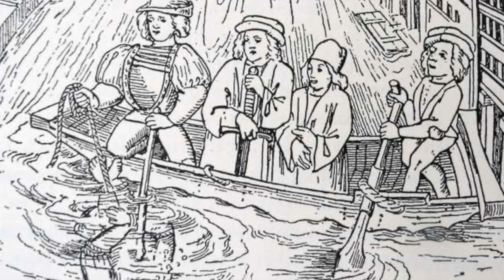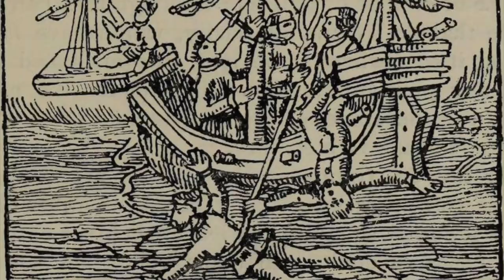Drowning - History's Most BRUTAL Execution Method?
Over the centuries and throughout History, there have been many different methods of execution used to condemn and execute the condemned. Many criminals were forced to undergo horrific executions including hanging, drawing and quartering, or face the axeman but one other method used by many different countries was drowning. Drowning was infamously used to execute and kill witches, with thousands of innocent women being drowned in rivers, lochs and streams all over Europe. Drowning was used in many cultures as it was believed it was wrong to spill the blood of a royal, and members of ruling families were drowned.

In Scotland there was even a number of drowning pools or drowning holes found inside of the country near to Lochs. These were specific execution chambers and holes where people were executed inside of. Some of these can still be found today, and crowds would flock to the death pools to see executions. Witches were drowned in the pools, as were those who were found guilty of murder and often nearby men would be executed on gibbets inside of Scotland.

Join us today as we look at, 'Drowning - History's Most BRUTAL Execution Method?'